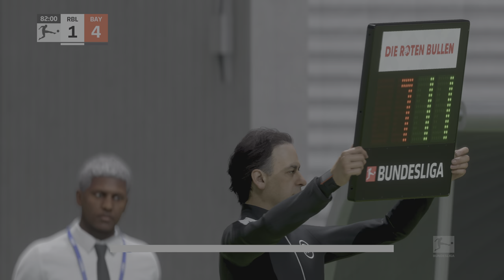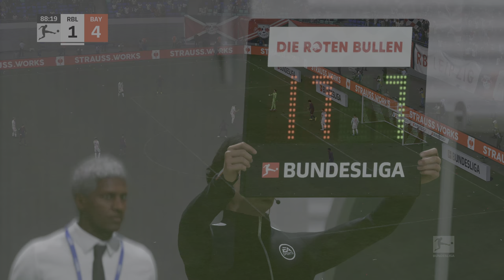RB Leipzig vs Bayern Munich - Bundesliga |FIFA 23 [4K HDR]